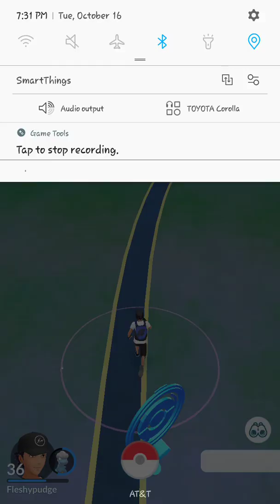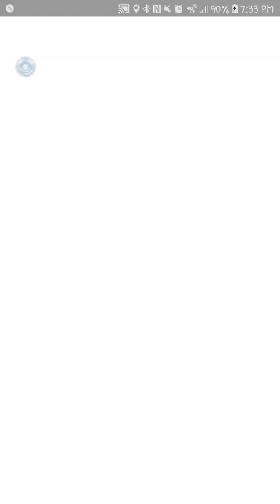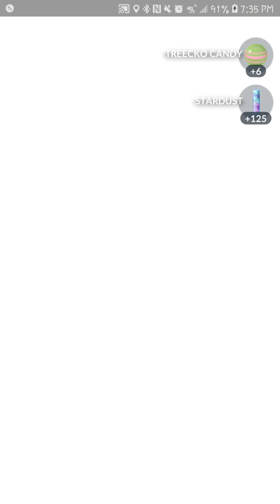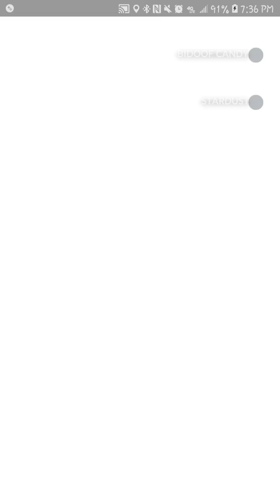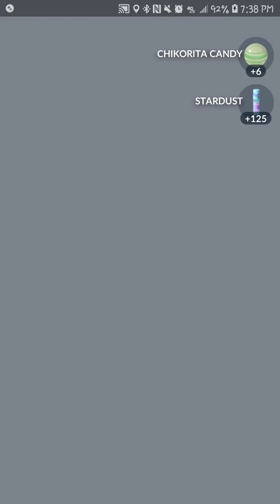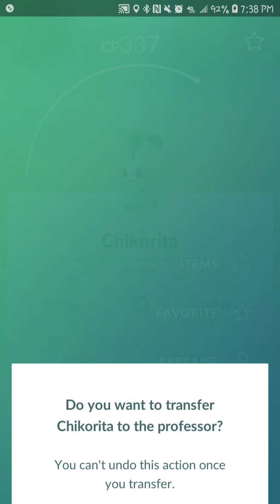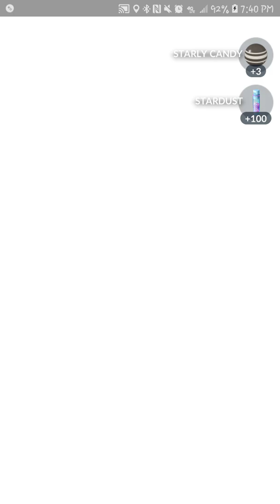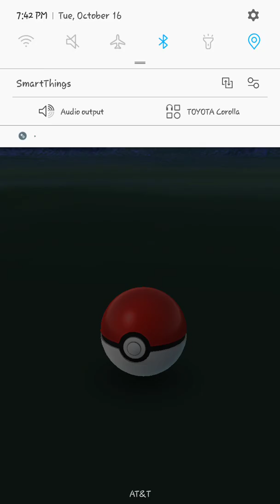Pokémon - Hunt for Bidoof